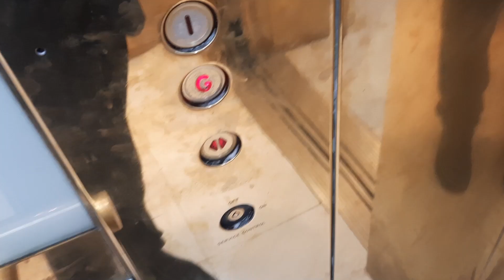FULLY ORIGINAL!! KONE TMS @Selfridges, Trafford Centre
STILL FULLY ORIGINAL FROM 1998!! I do hope these stay original forever, as they are amazing. Great efficient lift and it would be a dire shame if it was ever modernised.

Lifts are not toys. Keep out of restricted areas, such as lift shafts, pits and motor rooms, and do not mess around with lifts.
My videos are not to be copied, I go out of my way so you don't have to.
The purpose of my videos is to entertain.